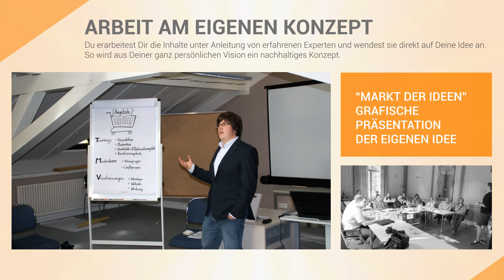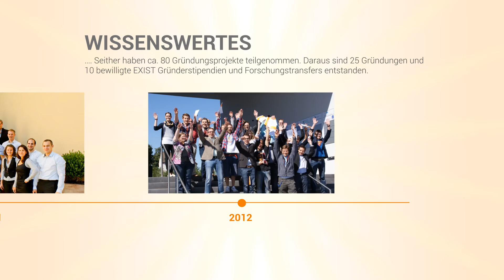SummerSchool Gründungsbüro TU & HS Kaiserslautern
Du hast eine Geschäftsidee, mit der Du gerne ein Unternehmen gründen und dich selbstständig machen möchtest? Unsere SummerSchool unterstützt Dich dabei. Aus Deiner Idee wird so Schritt für Schritt ein tragfähiges Konzept!